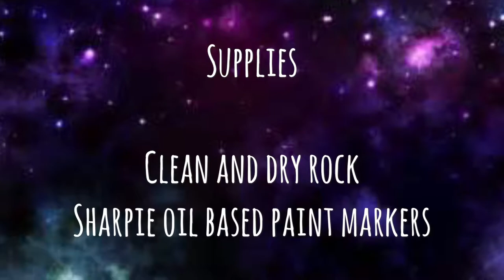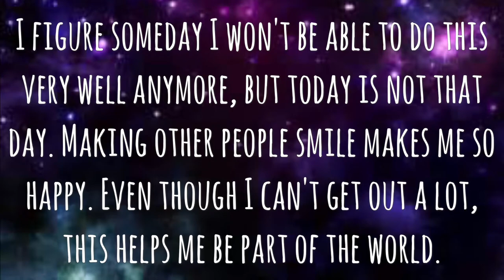Star Wars C3PO rock painting